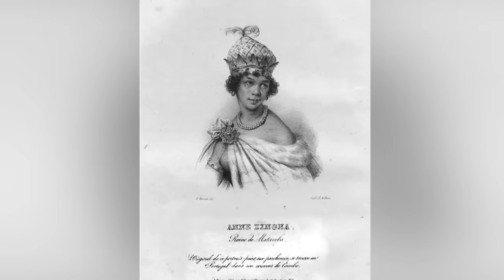5 Femmes Africaines qui ont défié la colonisation en Afrique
Au cours de cette vidéo, nous allons examiner les parcours de vie et les héritages de cinq femmes africaines qui ont joué un rôle actif dans la lutte contre la colonisation, depuis les premiers contacts entre Européens et Africains jusqu'aux années 60.